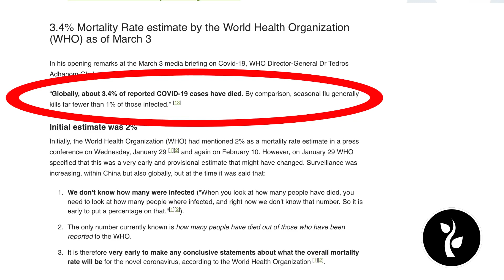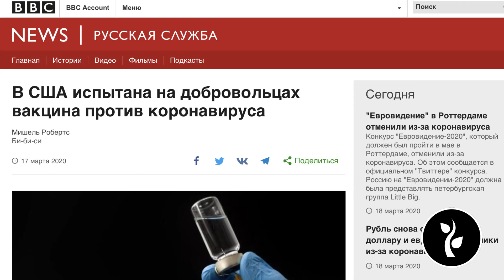Коронавирусная паника добралась до Осетии?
Несколько месяцев Осетия игнорировала новости со всего мира, коронавирус казался чем-то далеким, но в последние дни люди вдруг поверили, что опасность близко и начали готовиться к длительному карантину, скупая продукты первой необходимости.